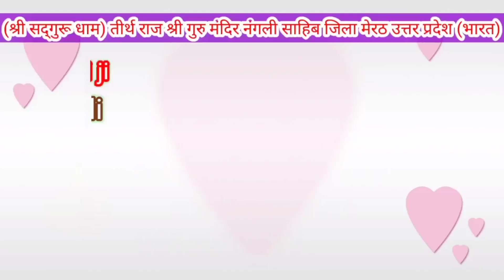तेरी रहमतों के साए, जब से करीब आए 🙏🙏 nangli Sahib bhajan/ mamta didi